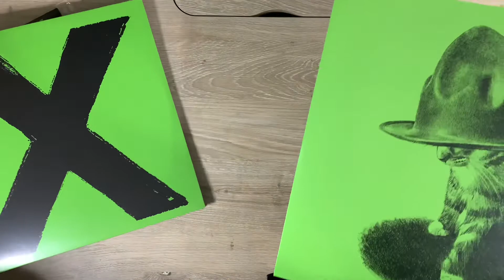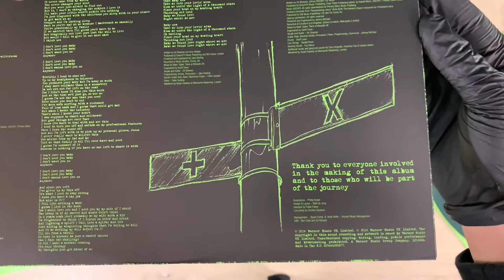Ed Sheeran X Vinyl (Urban Outfitters Limited Edition)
The dark green edition of X from Ed Sheeran. Love the color green and this album from start to finish!